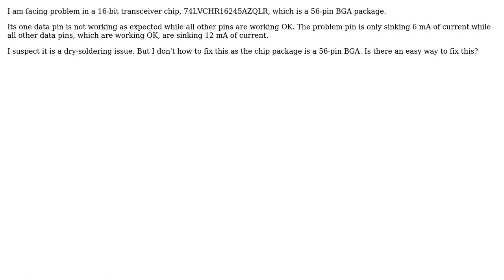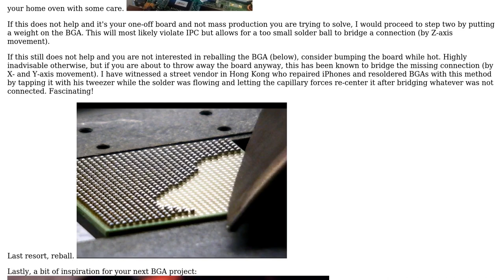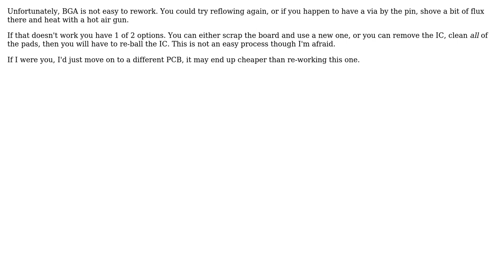Electronics: How can I fix a dry solder pin in a BGA package? (2 Solutions!!)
Electronics: How can I fix a dry solder pin in a BGA package?

With thanks & praise to God, and with thanks to the many people who have made this project possible! | Content (except music & images) licensed under CC BY-SA | Music | Images & others | With thanks to user winny user Peter Mortensen user MCG user alt-rose and the Stack Exchange Network Trademarks are property of their respective owners. You are responsible for your own actions.